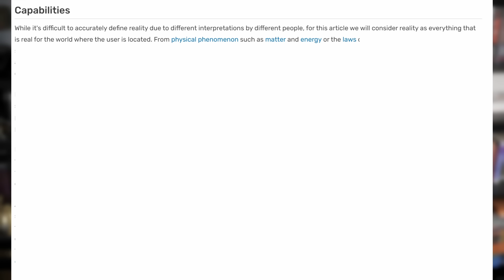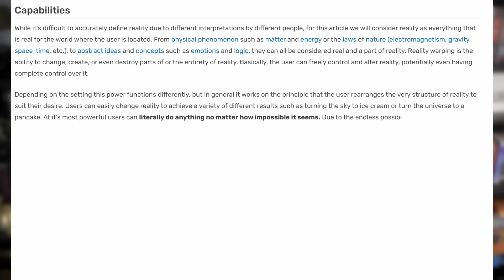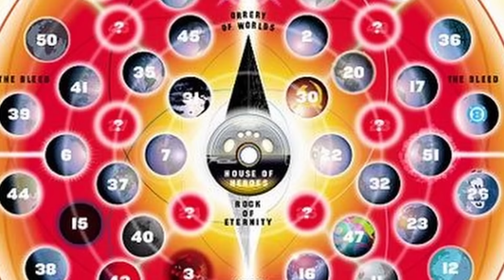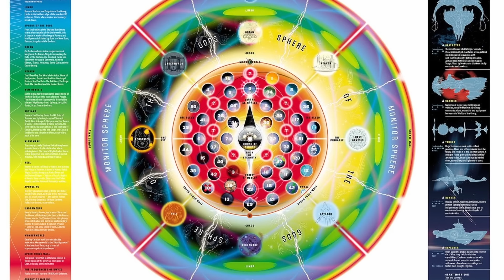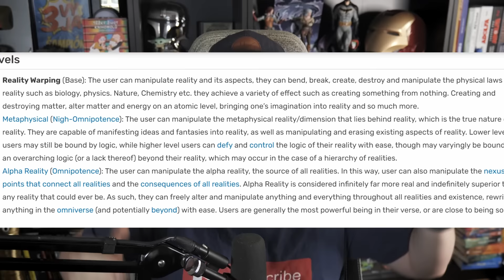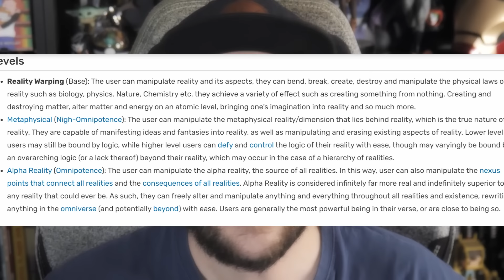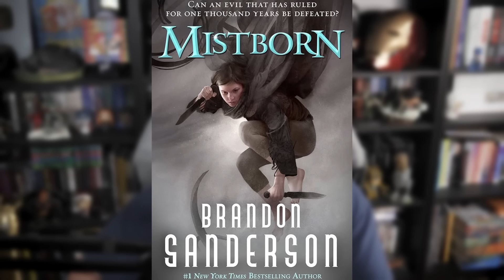Tahle Superschopnost by Neměla Existovat!!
Editoval: @RockSnail100

Nebo využijte 5% slevu na deskové hry ze stránky při zadání kódu medojed5

Pokud se chcete na něco zeptat ideální je zastavit se na streamu, který probíhá na tomhle kanálu každou neděli od 9:00 – 12:00

Pokud mě chcete vidět hrát DnD máte každé pondělí od 18:00 možnost se podívat na twitchy nebo youtubu

Zajímají vás fiktivní světy? A víte, že o nich mám podcast?

Kdo jsem?

F.A.Q.
Filmstalkera se snažím vydávat 1 měsíčně.